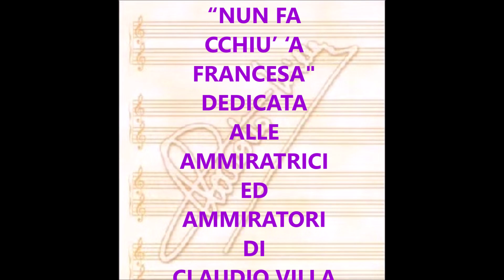NUN FA CCHIU’ ‘A FRANCESA (CLAUDIO VILLA - CETRA 1958)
Briosa canzone presentata al Festival di Napoli del 1958 senza accedere nemmeno in finale. Eseguita da Aurelio Fierro e Grazia Gresi. Ebbe, però , un bon successo discografico in quanto incisa da numerosi artisti tra cui Sergio Bruni, Fausto Cigliano, Giacomo Rondinella e lo stesso Claudio Villa. Autori De Crescenzo(Versi) e Furio Rendine(musica) che, comunque, vinse il Festival di Napoli 1958 con “Vurria” essendone il compositore. Il Reuccio della canzone melodica italiana, Claudio Villa, non partecipò a quell’edizione della kermesse napoletana limitandosi ad incidere alcun pezzi tra cui la stessa “Vurria”, “Maistrale”, “Torma a vucà”, “O calippese napulitano” e l’odierna ”Nun fa cchiù ‘ a francese” accompagnato dal suo complesso per l’etichetta Cetra. Molto bella e coinvolgente la sua interpretazione.

Briosa song presented at the 1958 Naples Music Festival without access even in the final. Performed by Aurelio Fierro and Grazia Gresi. However, he had a good record of success as he was recorded by numerous artists including Sergio Bruni, Fausto Cigliano, Giacomo Rondinella and Claudio Villa himself. Authors De Crescenzo (Versi) and Furio Rendine (music) who, however, won the 1958 Naples Festival with "Vurria" being the composer. The Reuccio of the Italian melodic song, Claudio Villa, did not take part in that edition of the Neapolitan kermesse limiting itself to recording any pieces including the same "Vurria", "Maistrale", "Torma a vucà", "O calippese napulitano" and the today's "Nun fa cchiù ‘a francese” accompanied by its complex for the Cetra label. His interpretation is very beautiful and engaging.

NUN FA CHIU’ ‘A FRANCESE
V.DE CRESCENZO – F. RENDINE

'A quanno taglie e ccuse cu mmadame Picassò,
te piace 'e fà 'a francese, t'ê 'mparato a ddì "pardon",
'a vesta a fforma 'e sacco puorte 'ncuollo a tte,
ca 'a capa dint'ô sacco staje mettenno a mme.
Mo c''a modista e mmo cu 'o parrucchiere,
faje sempe tarde, tutt''e ssere, piccerè...

Me viene a ddì "pardon"...
Ma c'aggi''a perdunà?
'A sera i' nun voglio aspettà.
E ssi acarezzo a tte,
nun me 'a fà cchiù ppensà
ca 'e ricce se ponne sciupà.

E quanno m'ê 'a chiammà,
tu m'ê 'a chiamma "Cicci"
e nnu mm'ê 'a chiammà cchiù "cheri"!
E ssi nun vuo' comprì,
t''o ffaccio comprì i'!
Nun fà cchiù 'a francese, Nannì!

Nun sî cchiù 'a sartulella che curreva a mm'abbraccià
'a sera, sott'ê stelle, quanno asceva 'a faticà.
Mo viene a 'appuntamento dopo 'n'ora e cchiù,
cu 'n'aria indisponente, tiene 'e scimanfù!
Te sî scurdata 'e chesta  passiuncella,
mo piense sulo a tte fà bbella, sartulé.

Ma c'aggi''a perdunà?

Si tu sî ttuosta, oj ne',
io so' cchiù ttuosto 'e te!
Nun fà cchiù 'a francese
cu mme!
E ssi nun vuo' comprì,  t''o faccio comprì i'!
Te sconceco 'e ricce,
'stu sacco t''o straccio...
Te porto a spusà 'nsieme a mme!